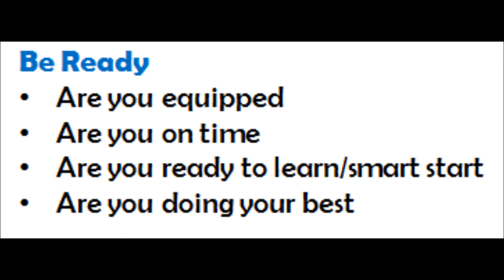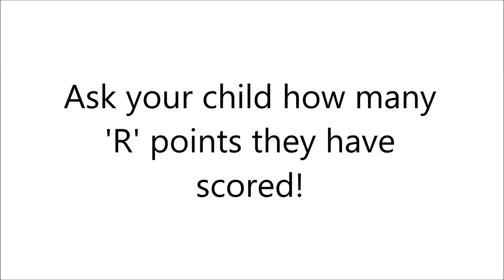Character Education at Tile Cross Academy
See how we recognise and reward pupils for showing behaviours and virtues that will enable them to succeed as adults.